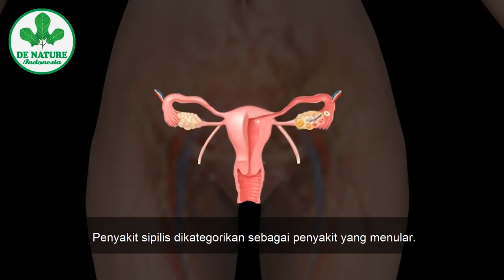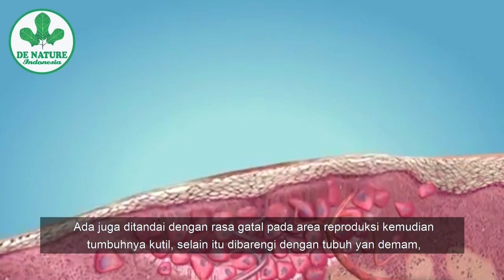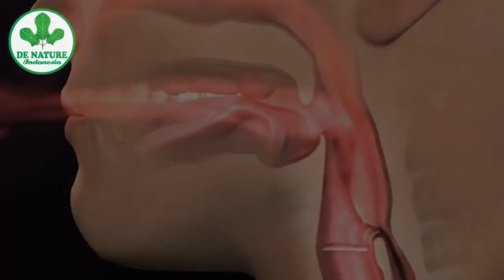Was[pada Sifilis Dapat Menyababkan kematian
Siapa yang tidak tau penyakit sifilis?
Ya, penyakit ini masih menjadi momok di masyarakat lo. Sangat penting untuk kita ketahui apa sih tanda dari penyakit ini.